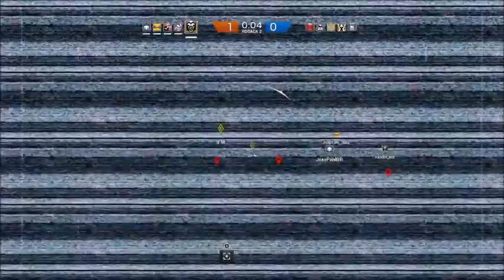rainbow six siege - mitando com o google tradutor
inscrevam-se!!!
instagram do canal: Canal_Adz